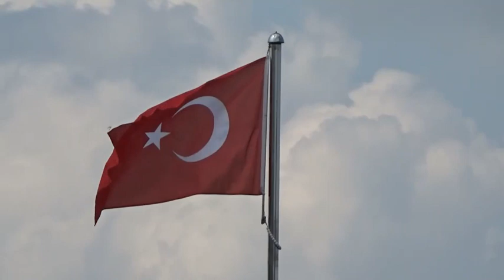2029-Satılık 4,500 m2 Köy Kenarı Tarla ve 15,750 m2 Ormana Bitişik Tarla-720 BİN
Değerli takipçilerimiz,Balıkesir Balya Göloba mahallesinde köy kenarı bu videodaki 4500 m2 yerimiz ve Bu VİDEODAN SONRA YAYINLAYACAĞIMIZ 2030-NUMARALI videoda 15,750 m2  tarla ikisi bir satılacaktır sahipleri aynıdır.İkisini bir satmak istediklerinden dolayı ikisinin toplam FİYATI:720 BİN TL. DİR.